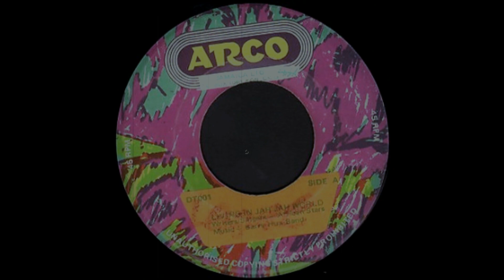African Stars - Living In Jah Jah World (Arco)